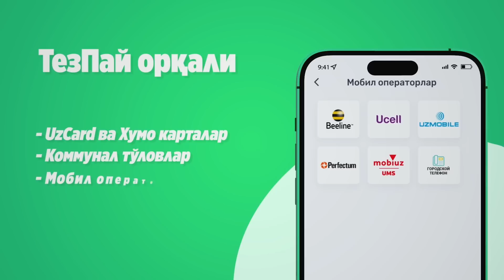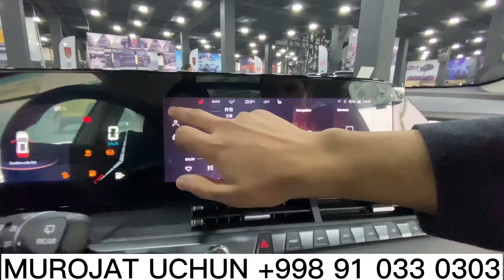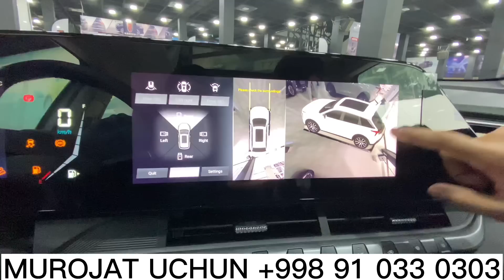YANGI MASHINA SOTUVGA CHIQDI 1.7000…ENDI INOMARKA MINAMIZ